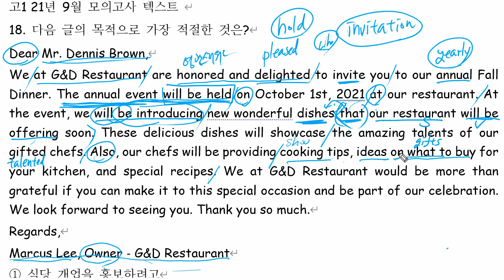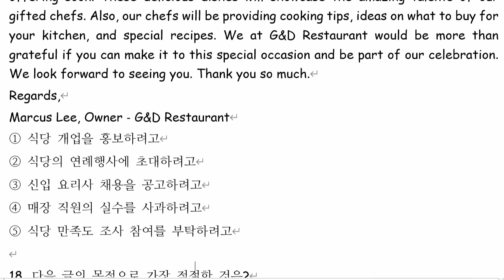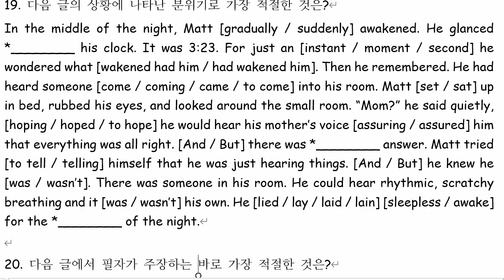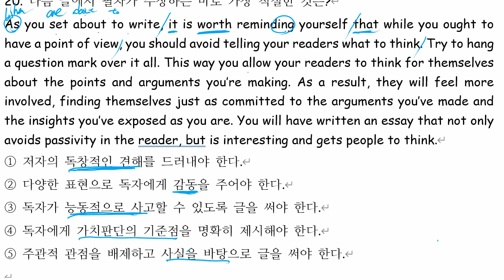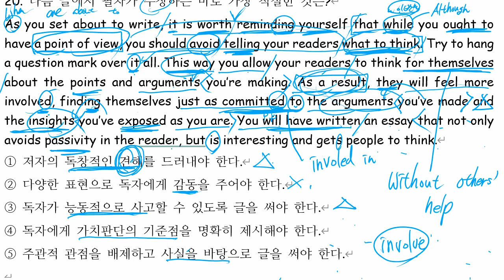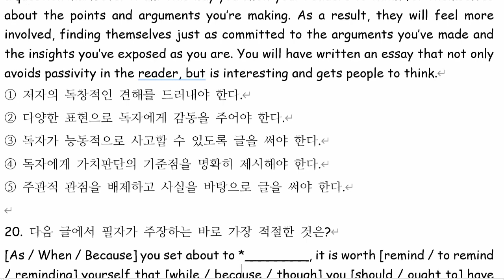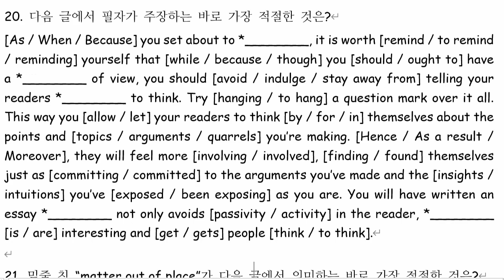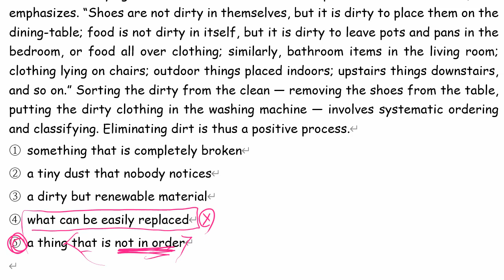고1 2021 09 23 9월 모의고사 풀이 수업